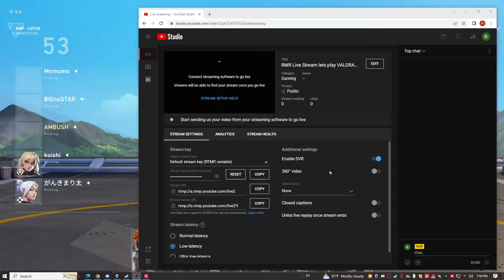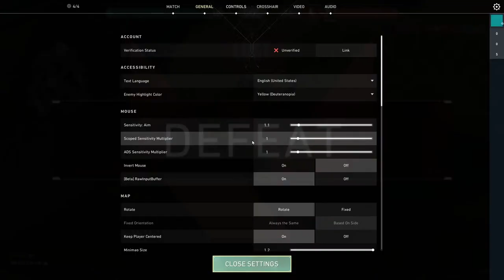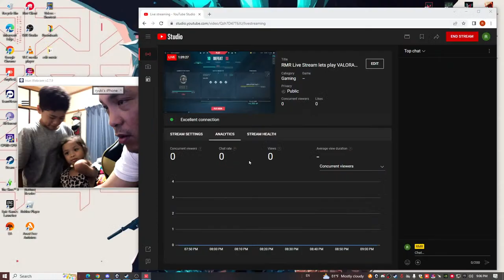RMR Live Stream lets play VALORANT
come and join amd lets play roblox